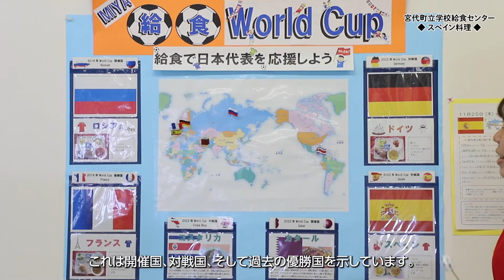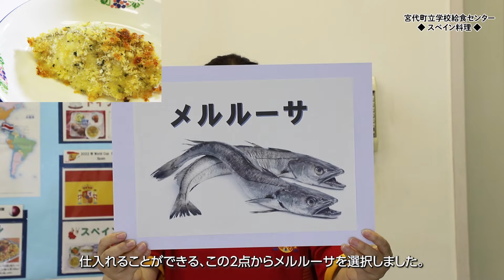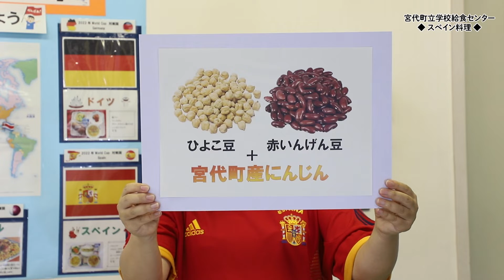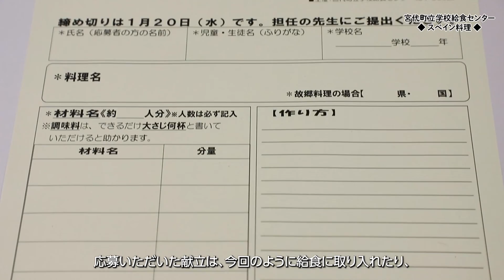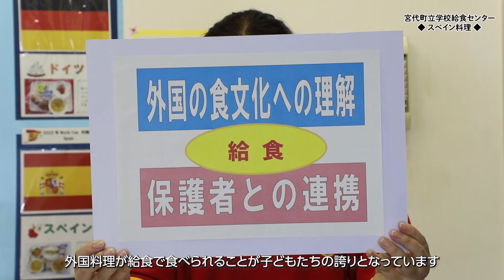令和4年度学校給食調理コンクールで１位を受賞！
埼玉県教育委員会などが主催する令和4年度学校給食調理コンクール【テーマ献立部門】において、宮代町立学校給食センターチームが埼玉県・さいたま市教育委員会教育長賞（第1位）を受賞！

　外国料理を主菜等に一品以上取り入れた献立が対象となるテーマ献立部門。今年度開催予定のカタールW杯で日本と対戦を予定しているスペインにちなんだ献立を作成しました。

◆献立：スペイン料理
パエリア、メルルーサの香草パン粉焼き、ビーンズサラダ、ソパ・デ・アホ、牛乳

※献立のレシピは町ホームページからご覧ください

00:00　今年はスペイン料理献立です
01:46　献立
01:57　パエリア
02:33　メルルーサの香草パン粉焼き
03:23    ビーンズサラダ
03:36　ソパ・デ・アホ
04:06　我が家の自慢料理献立

▶︎問合　埼玉県宮代町 教育推進課 教育総務担当　0480•34•1111内線426

◆使用音源
World Anthem Spirits 　ISAo
2:23 AM　 しゃろう